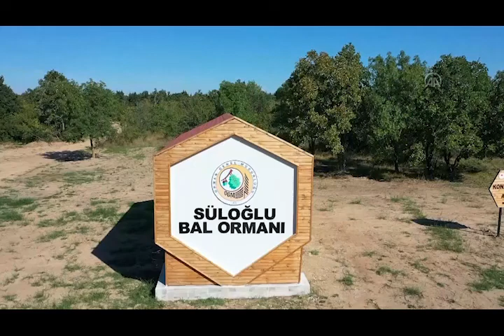EDİRNE´DE KURULAN BAL ORMANI KALİTE VE REKOLTEYİ ARTIRDI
Edirne´nin Süloğlu ilçesine bağlı Keramettin köyüne kurulan Süloğlu Bal Ormanı, gezgin arıcılar ve bölgedeki arıcıları ağırlamaya başladığı ilk yılda ürünün kalite ve rekoltesine katkı sağladı.